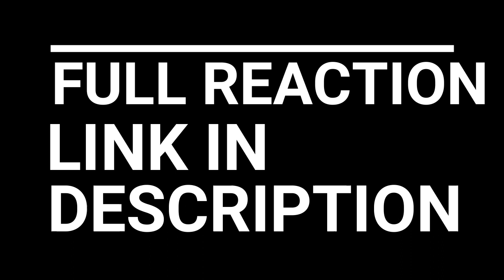POLLY IS THE MVP!!! PEAKY BLINDERS SEASON 2 SEASON FINALE EPISODE 6 REACTION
PEAKY BLINDERS SEASON 2 SEASON FINALE

As derby day arrives, Tommy is faced with impossible decisions as he plans to strike back at his enemies and take the family business to another level. Meanwhile, Major Campbell has one final card to play - one that he is certain will bring about Tommy's demise.